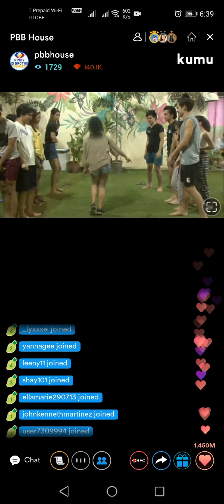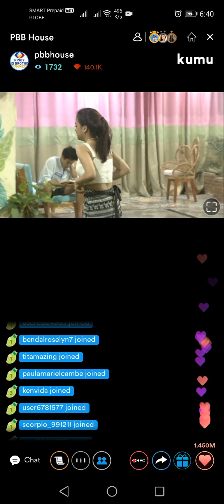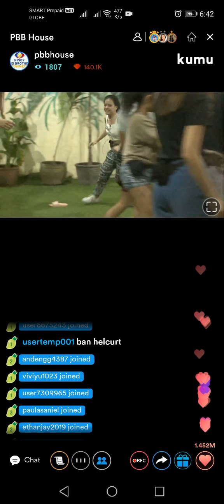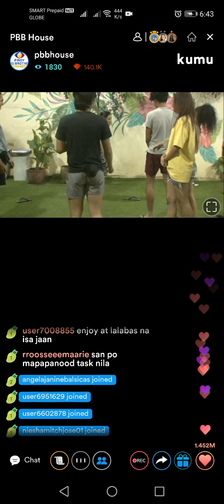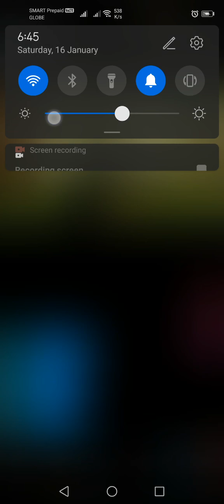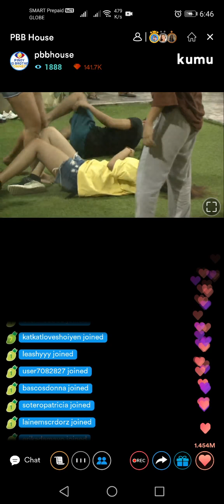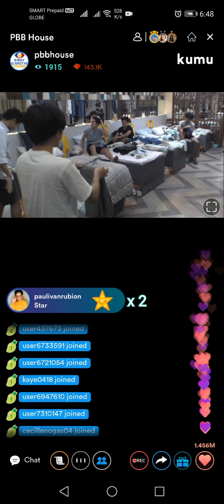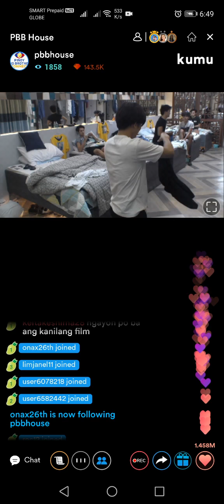PBB CONNECT | HOUSEMATES NAGLARO! ANG SAYA!!!!